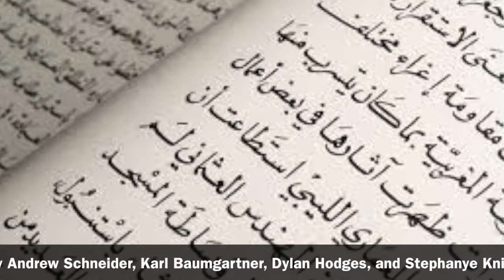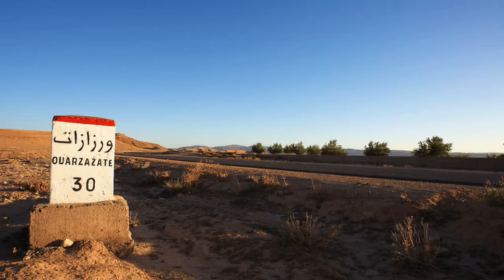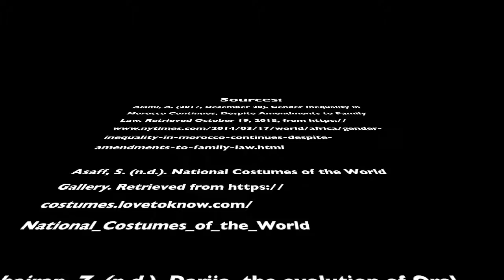Moroccan Language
Project for COM-263